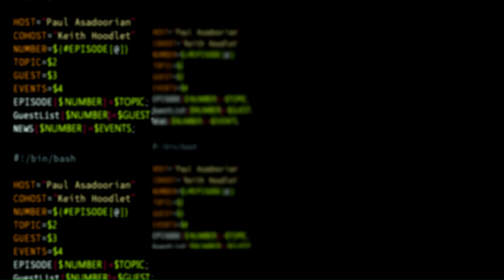Integrating Security into DevOps, Altran - Application Security Weekly #51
Gurpreet S. Sachdeva is the Assistant Vice President of Technology for Altran. Gurpreet Sachdeva will be discussing "Integrating Security into DevOps"!